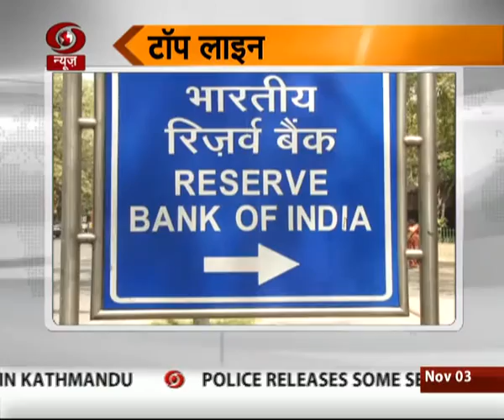Business Topline (3rd Nov)